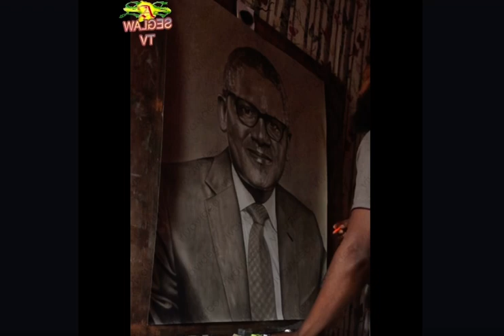SEGLAW CELEBRATES ALIKO DANGOTE AND DEVAKUMAR